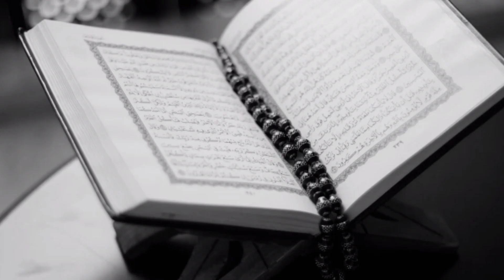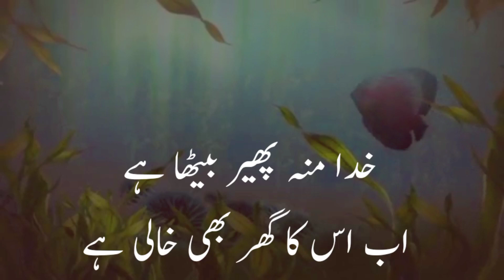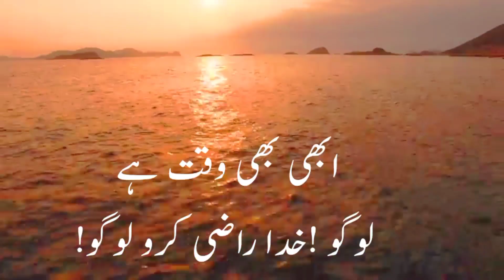Very Emotional Poetry|Beautiful poetry|Islamic poetry in Urdu 2021|Heart touching poetry|Umme Ahmad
Firstly I am extremely thankful to all of my viewers who are watching my videos and encouraging me with their positive remarks. Secondly, i tell  you in detali about the contents which you can watch on my channel, i upload videos on Naat, speeches, bayanaat, islamic verses, Quotations, urdu islamic poetry and the recitation of the Holly Quraan.